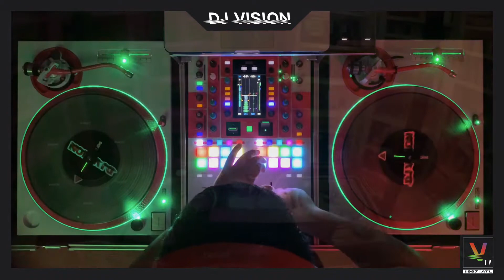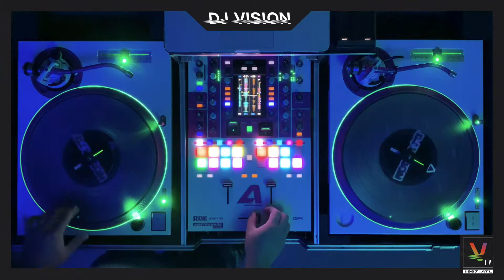NIGHT VISIONS EPISODE 5 (September, Earth Wind & Fire FLIP)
Hello Vision Fam, Here is the newest installment of the Night Vision Series! This week is an all time classic, the song is "September" by Earth Wind & Fire. Hope Y'all enjoy.